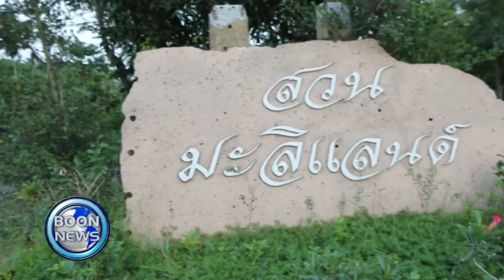สรุปข่าว Boon News 24 ก.พ. 2561